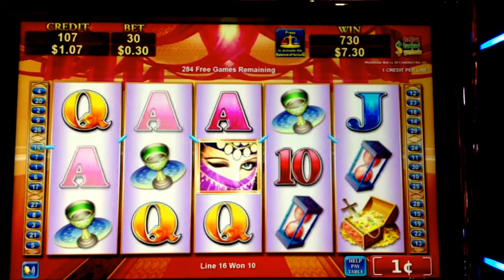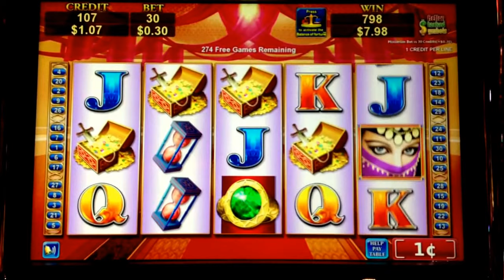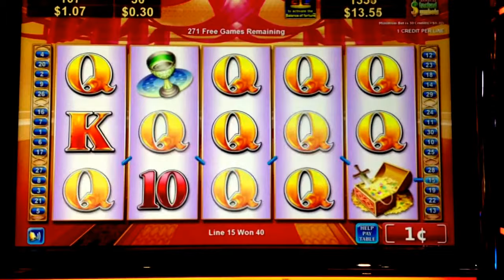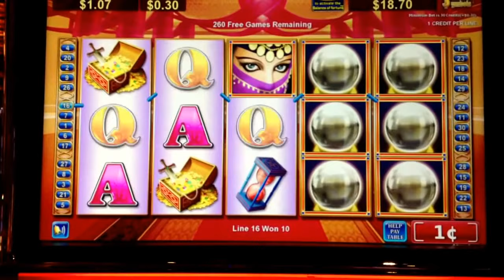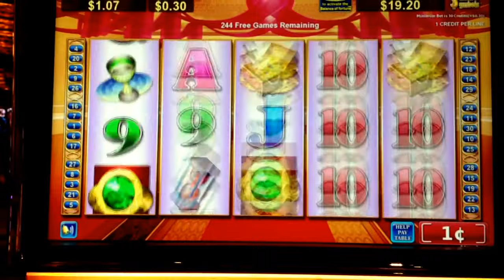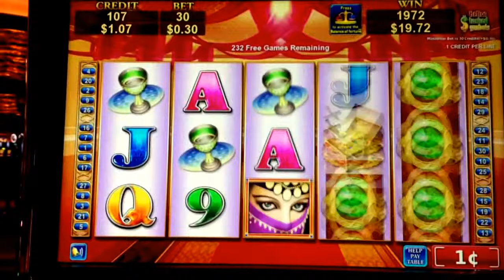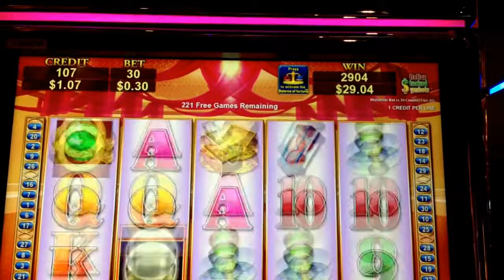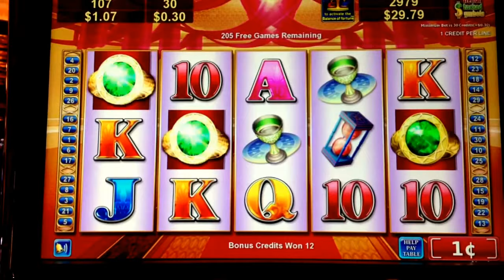Gypsy Eyes Slot Machine 300 FREE SPINS - PART 2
300 Free Spins on the Gypsy Eyes slot machine: Part 2 of 4

Gambling at the M Resort Casino and Hotel in Las Vegas, NV.